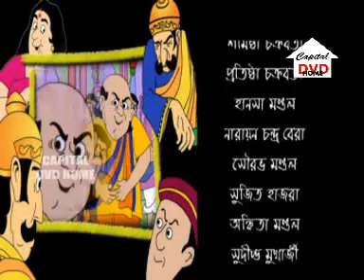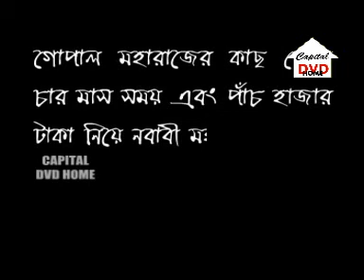নবাবী মহাভারত- গোপাল ভাঁড়